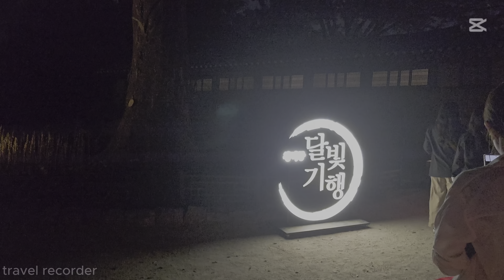[4K HDR] 창덕궁 달빛기행 슈퍼문이 뜨는날 창덕궁의 비밀루트로 떠나다... l seoul vlog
창덕궁 달빛기행은 은은 달빛아래 녹음이 어우러진 창덕궁에서 전문해설사와 함께 궁궐의 곳곳을 관람하며, 각 전각에 대한 해설과 전통예술공연을 관람할 수 있는 프로그램이다. 창덕궁 정문인 돈화문에서 출발해 진선문 · 인정전 · 희정당 · 낙선재 · 상량정 · 부용지 · 불로문 · 애련정 · 연경당 · 후원 숲길 등을 관람할 수 있다.
The Changdeokgung Palace Moonlight Tour is a program that allows you to tour various parts of the palace with a professional interpreter at Changdeokgung Palace, surrounded by greenery under the moonlight, and enjoy commentary on each building and traditional art performances. Starting from Donhwamun, the main gate of Changdeokgung Palace, you can visit Jinseonmun, Injeongjeon, Huijeongdang, Nakseonjae, Sangnyangjeong, Buyongji, Bullomun, Aeryeonjeong, Yeongyeongdang, and the Huwon Forest Trail.

travel recorder - 여행 기록자4K HDR - 창덕궁 달빛기행
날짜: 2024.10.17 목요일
날씨: 맑음
장소: 서울 종로구 율곡로 99

Travel Recorder 4K HDR - Gilnori: Traditional Performance Parade
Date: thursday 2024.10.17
Weather: Clear
Location: 99 Yulgok-ro, Jongno-gu, Seoul